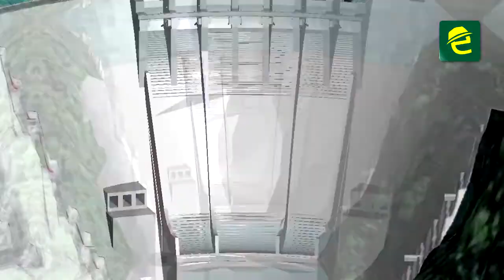Gremio de ingenieros manifiesta que falta socialización sobre proyecto Hidroeléctrico Santiago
[EXPRESIONES] OPINIÓN: MoronaSantiago, "No se ha socializado detalles sobre el proyecto Hidroeléctrico Santiago", manifiesta Edgar Cárdenas, Presidente del Colegio de Ingenieros Civiles.

Se trata del proyecto más grande del país, el cual iniciará el proceso de licitación, según lo informó CELEC EP a mediados del mes de enero del 2022.